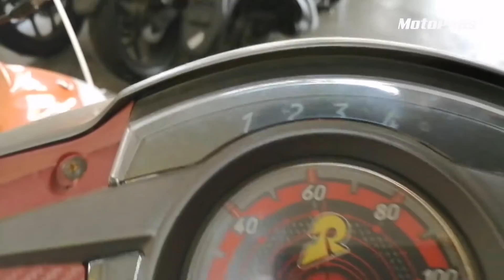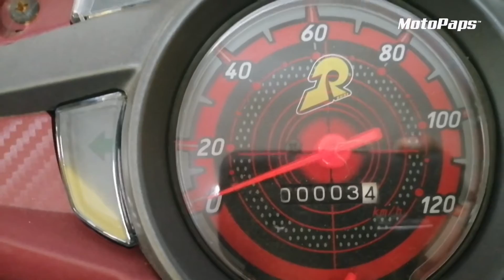RUSI SWISH MONO ZX125 CASH PRICE & INSTALLMENT | MURANG MOTOR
rusi swish mono 110